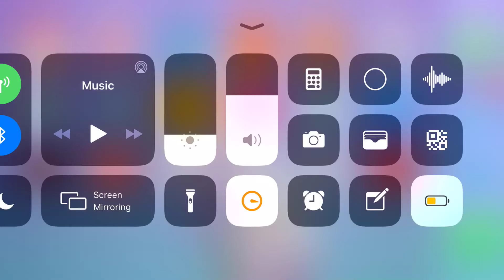Pique steals neymar's goal